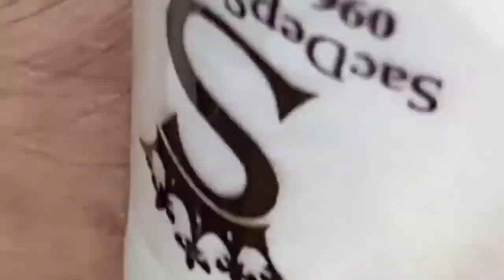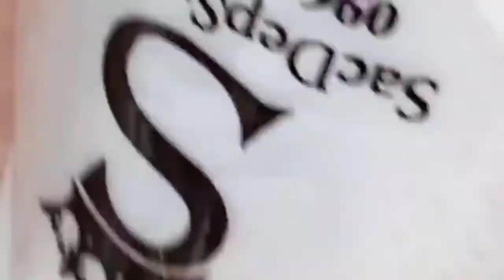Satisfying and relaxing pimple #1